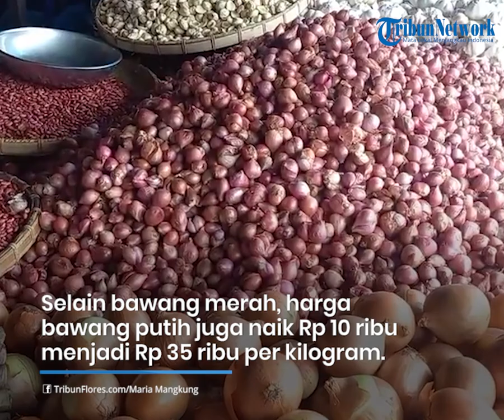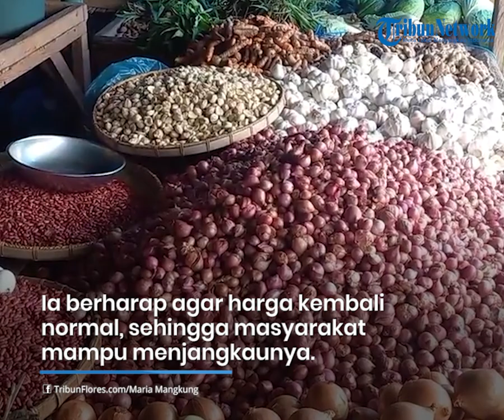Akibat Cuaca Buruk, Sudah 2 Pekan Harga Bawang Merah di Pasar Alok Maumere Naik Hingga Rp 40 Ribu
TRIBUNFLORES.COM, MAUMERE- Harga bawang merah di Pasar Alok, Kabupaten Sikka, Nusa Tenggara Timur, kini naik mencapai Rp 40.000 per kilogram.

Harga ini naik cukup signifikan dibanding sebelumnya Rp 30 ribu per kilogram.

Selain bawang merah, harga bawang putih juga mengalami kenaikan drastis mencapai Rp 35 ribu per kilogram, yang sebelulmnya dengan harga Rp 25.000 per kg.

Pedagang bawang, asal Misir, Kecamatan Alok, Yuliana (55) menduga, lonjakan harga bawang akibat faktor cuaca hingga pasokan yang datang menjadi minim.

"Kalau harga bawang merah naik lagi sejak dua pekan terakhir, begitu pun bawang putih. Ini akibat sedang dilanda musim hujan," ujarnya kepada TribunFlores.com, Selasa 7 Februari 2023.

Yuliana mengatakan selain karena cuaca kenaikan harga bawang juga mengikuti harga dari agen.

"Kami hanya menjual harga dari agen. Penyebabnya karena banyak permintaan, jadi harganya ikut naik," katanya.

Ia juga berharap harga kembali normal sehingga masyarakat mampu menjangkaunya.

Penulis : Maria Mangkung
Editor :